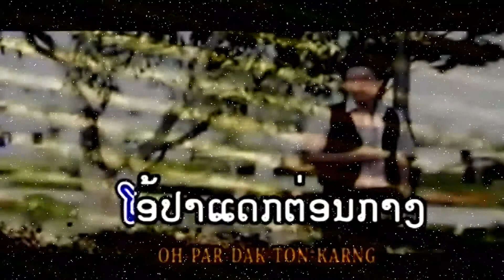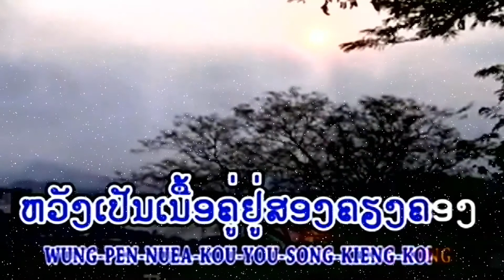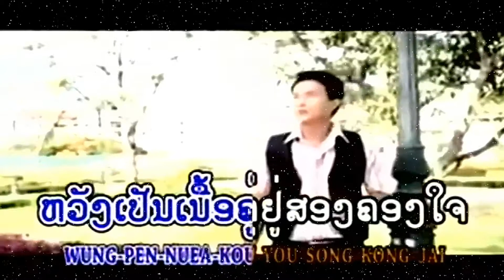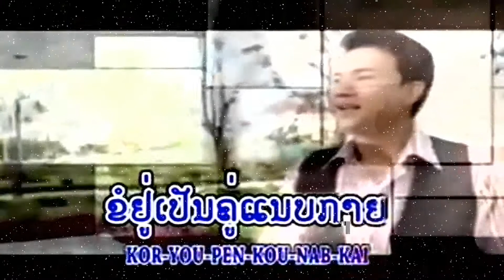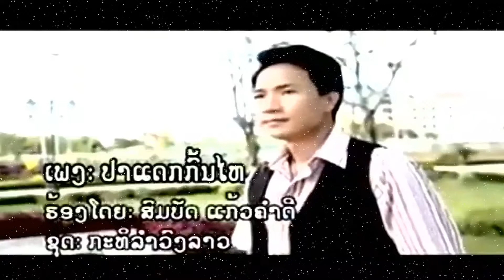ປາແດກກົ້ນໄຫ Pah Daek Kon Hai - Sombath Keokhamdy [Lao MV]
Artist: Sombath Keokhamdy [Lao MV]
Title: ປາແດກກົ້ນໄຫ Pah Daek Kon Hai
Please enjoy the Lao Love MV also have fun!